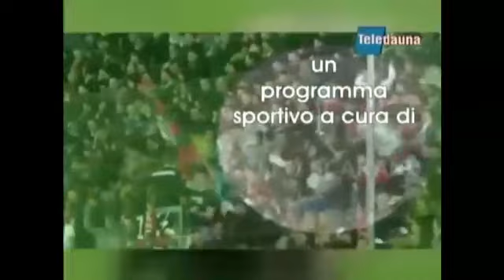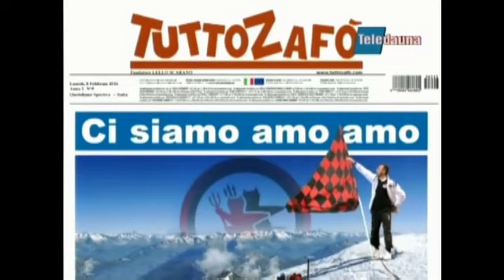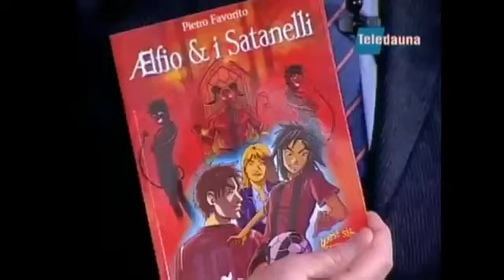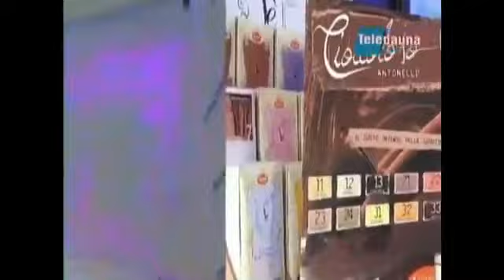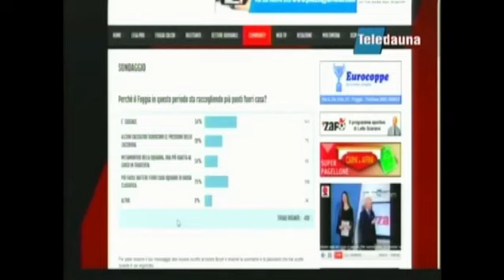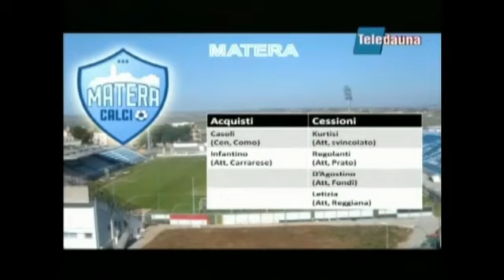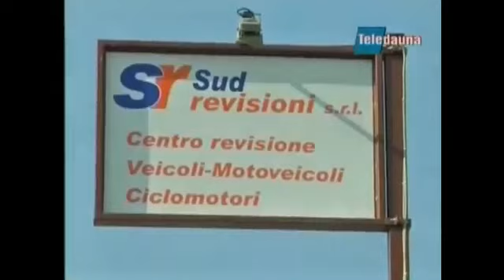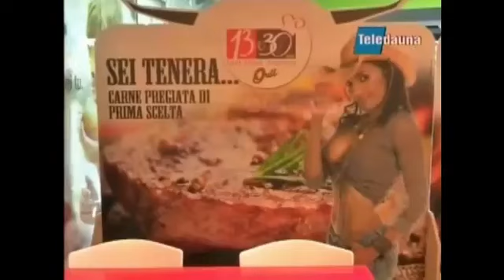'za Fò puntata 22 08-02-16